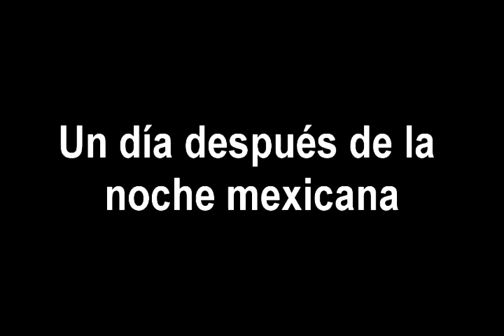NOCHE MEXICANA ¿ALGO PARA CELEBRAR?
¿Qué otras cosas haces en la noche mexicana?